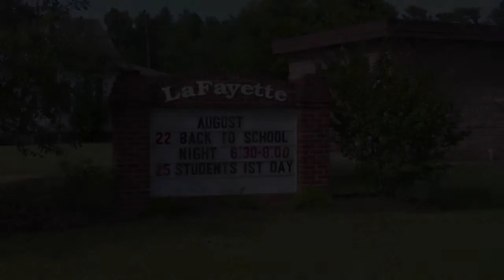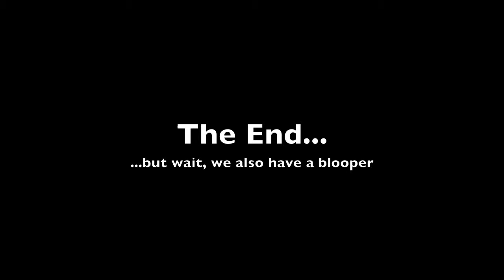The Jealous Girl an unfinished film starring Zoe and Logan Wynns 2011 smaller file